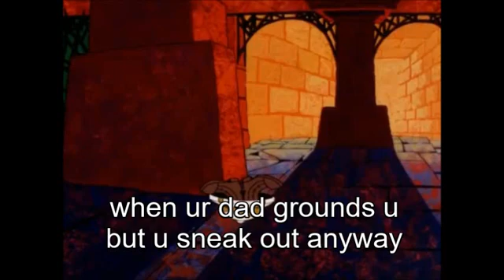See ya later lol